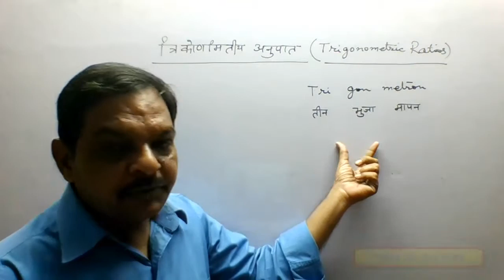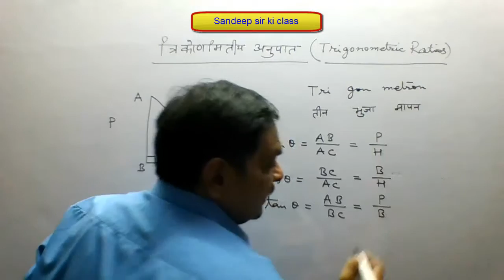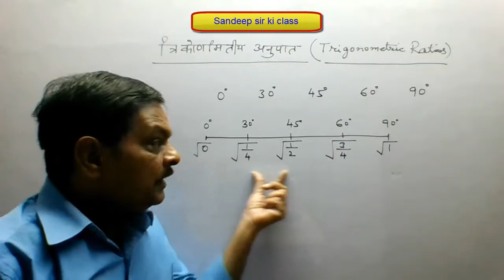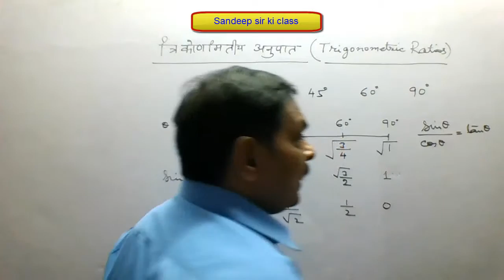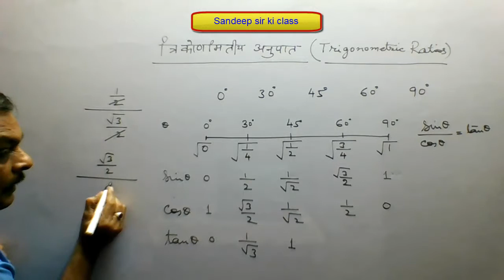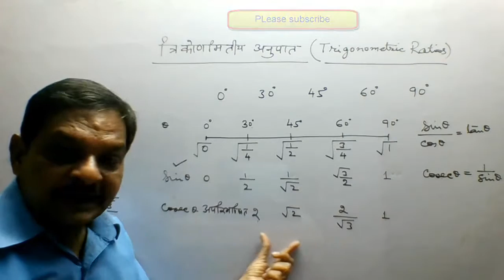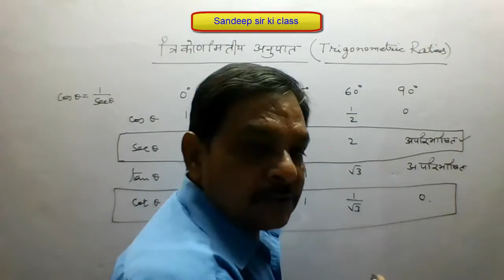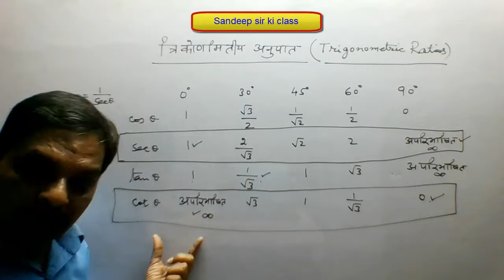Rbse class 10|Chapter 6 Basic concepts :Trigonometric Ratios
कक्षा 10 गणित RBSE के अध्याय 6 त्रिकोणमितीय अनुपात के मुख्य तथ्य….…